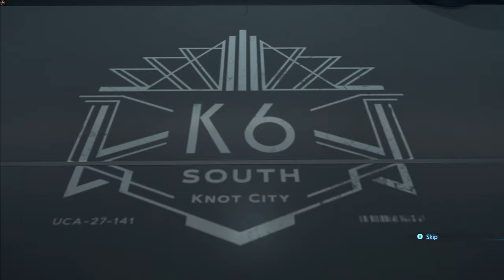ROAD BUILDER | DEATH STRANDING PC Gameplay Walkthrough Part 55 - No Commentary [1440p60fps]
Builder of roads